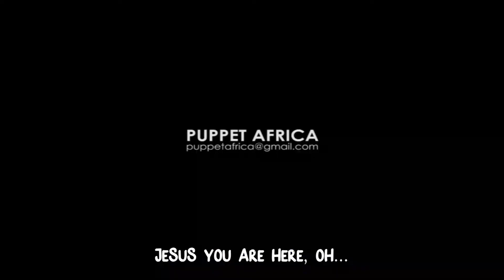Vision Weekend - Aug 2020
Welcome to our Vision Sunday; Today we get to share about the goodness of God in and through us, but also remind you of WHO we are:- Our Vision, Mission, Corporate philosophy & Ministry update in fulfilling the Great Commission ( Matthew 28:19-20). Thank you for being part of our story.

We don't have rights to the music & animation clip, only used for ministry purposes.